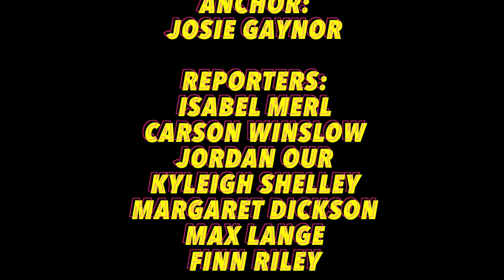Nauset News April 10, 2020 show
Jordan Our talks about Local Seafood in the Top Story while Margaret Dickson sings to us for The Talent Search of The Week.